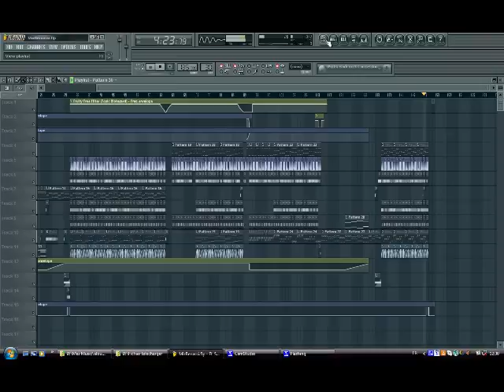Mix Benny Benassi - tuto fl studio 10